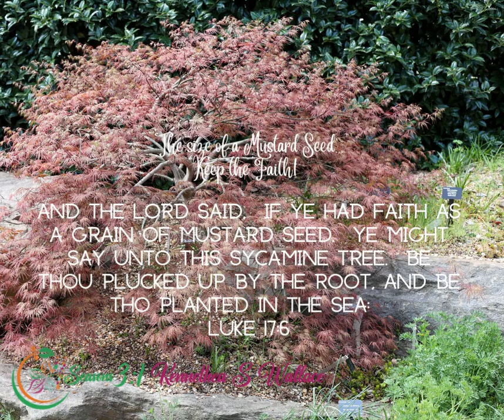July 31 2023